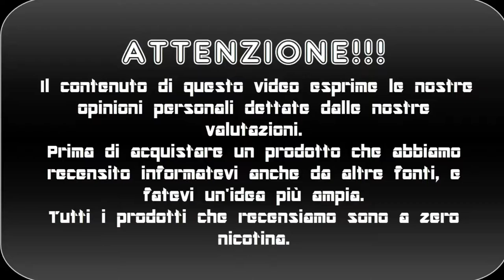THE CUP by VAPORART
Ciao siamo gabriele e birillo questo è una recensione del nostro nuovo liquido il THE CUP  della VAPORART  , se il video vi è piaciuto lasciate un like , un commento e ISCRIVETEVI!